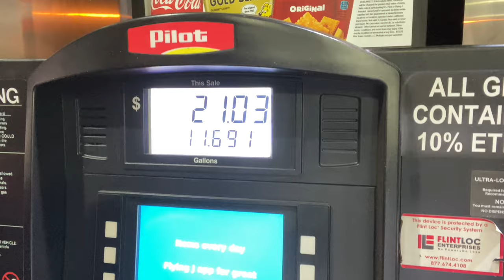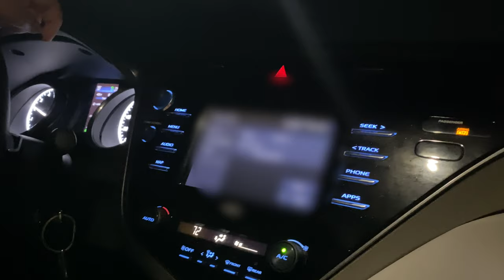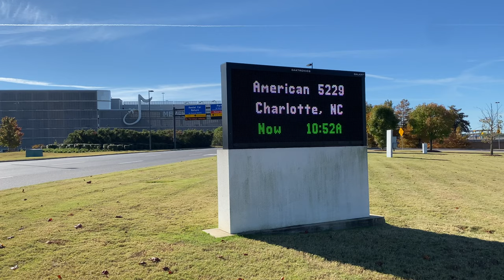FATKAT DROPPED SOME KNOWLEDGE ON THE WAY TO SCARY FAST | MODERN DAY MUSCLE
or